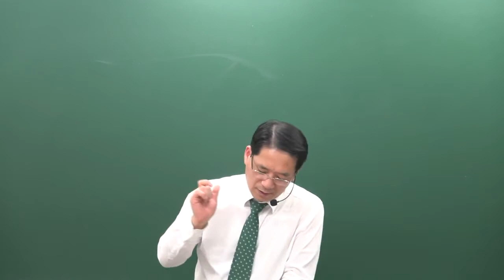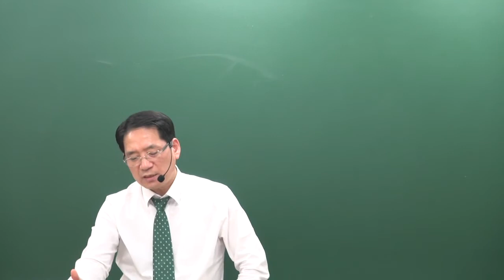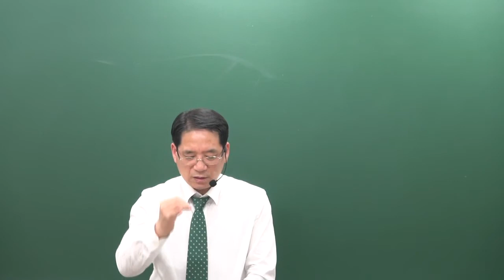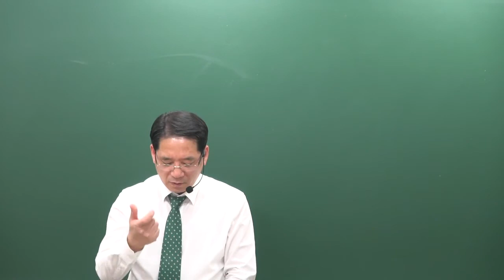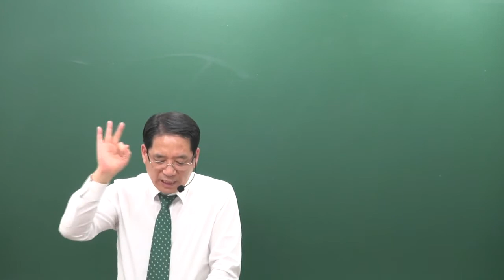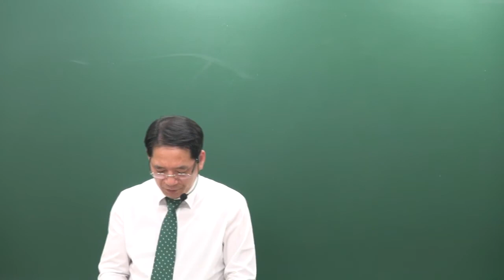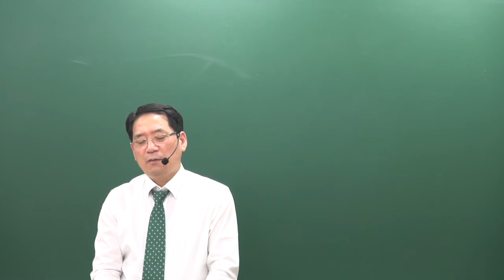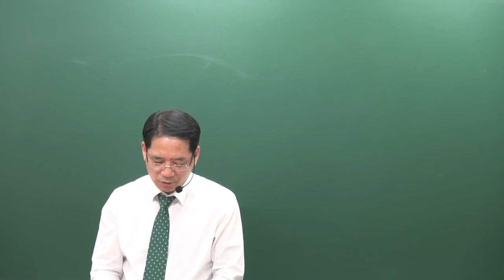[공전무] 2019년 공인중개사 부동산공법 기출특강 4-12